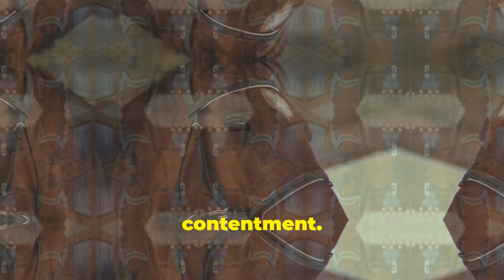How Horses Show Affection: A Deep Dive into Equine Bonds